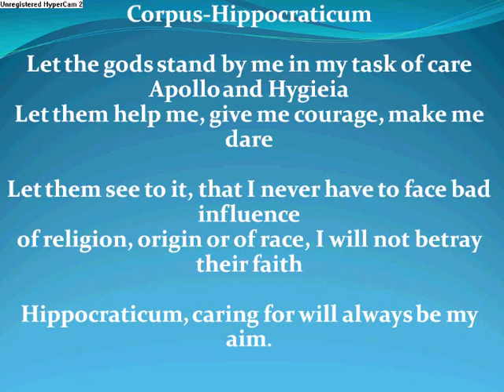spoed endtune (Corpus Hippocraticum) + lyrics [OLD VIDEO]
endtune of spoed named:(Corpus - Hippocraticum) + lyrics